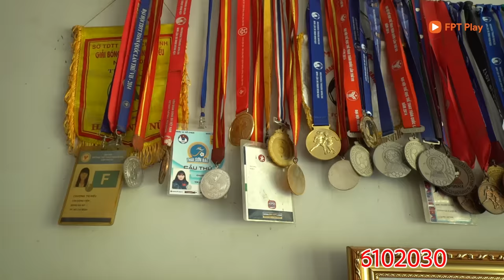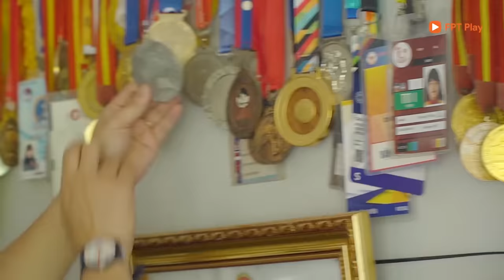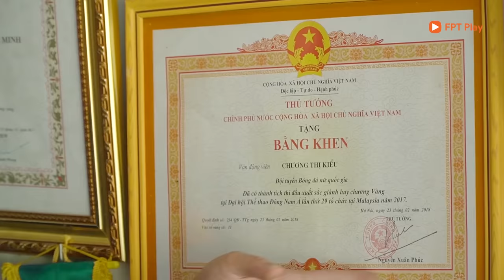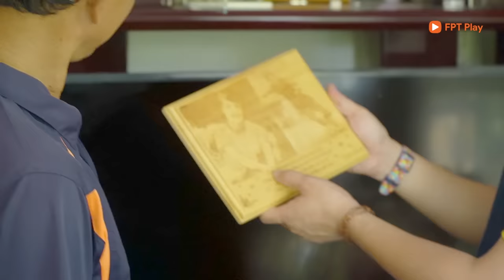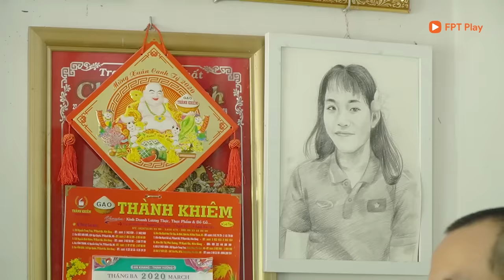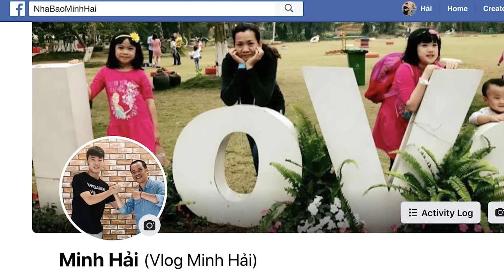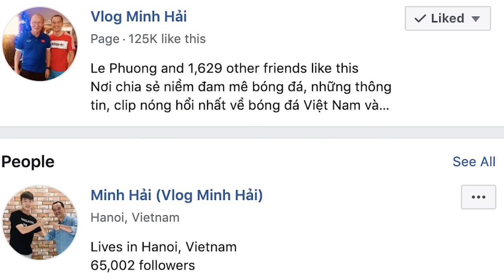Thăm nhà Chương Thị Kiều & tuổi thơ không bố mẹ | Vlog Minh Hải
Thăm nhà cầu thủ Chương Thị Kiều, thật sự bất ngờ với tuổi thơ không cha mẹ, 10 năm bố mẹ đi đào đất thuê, 10 năm chạy ghe thuê, 10 năm gặt lúa thuê. Anh trai kiếm được cá thì có cá ăn, không thì chỉ ăn với mắm. Ngôi nhà lá không có cửa, chỉ một cơn gió nhẹ cũng đủ làm lung lay căn nhà vốn đã liêu, mưa nhỏ thôi cũng đủ để làm ướt cả nhà. Trong nhà Chương Thị Kiều, đồ dùng giá trị nhất là mấy cái thau, mấy cái bát. Vậy mà Chương Thị Kiều đã mang lại cho bố mẹ cả một cuộc sống tuyệt vời, một căn nhà khang trang, một chế độ sống tốt nhất xóm. Hãy cùng Vlog Minh Hải đến thăm nhà Chương Thị Kiều - Quả bóng bạc Việt nam 2019 để tìm hiểu câu chuyện nhé.

Minh Hải Sport đang giảm giá từ 10-42% cho mọi mặt hàng. Minh Hải Sport cung cấp đồ thể thao chính hãng. Một sản phẩm không chính hãng - đền 1000 lần, ship toàn quốc, toàn cầu.